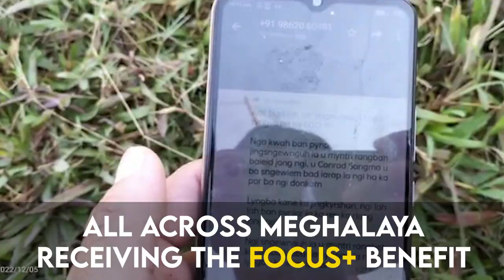PYNNEH PYNSAH KA SHNONG MAWTNUM IA KA BAM KHANA SHNONG KA BALA JU LEH NA DUH U MENBARIM